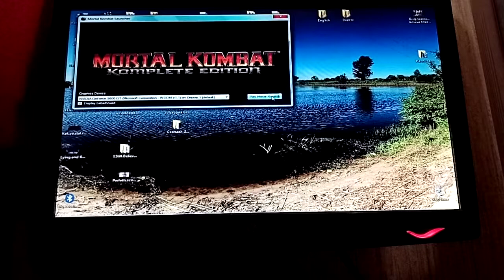Borrow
In exchange